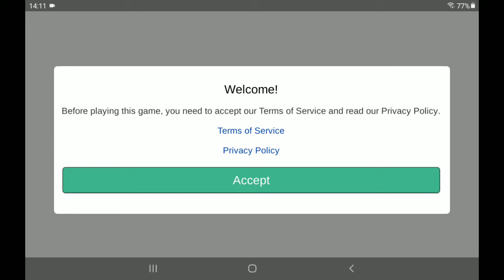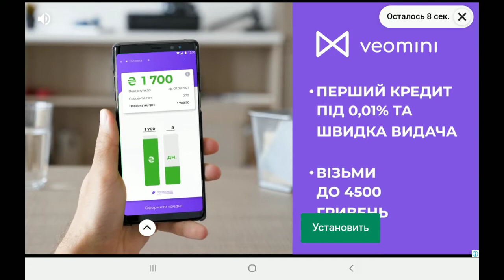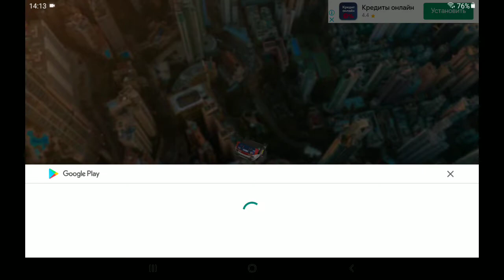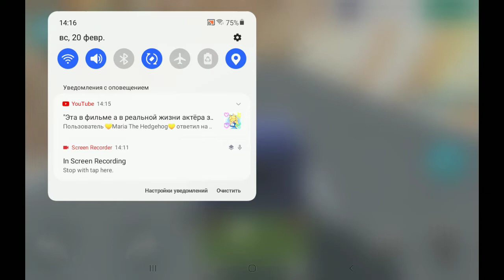superhero robot car